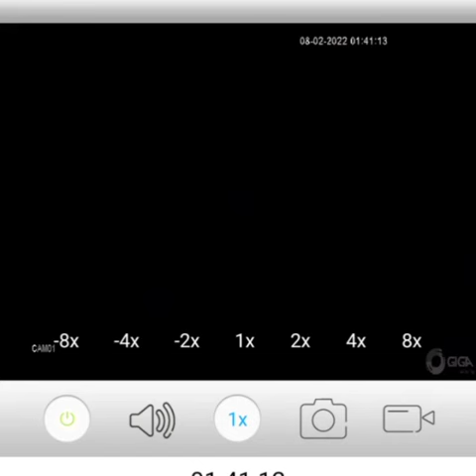Arrombamento na gráfica JP 21, no Centro de Campos - 08/02/22